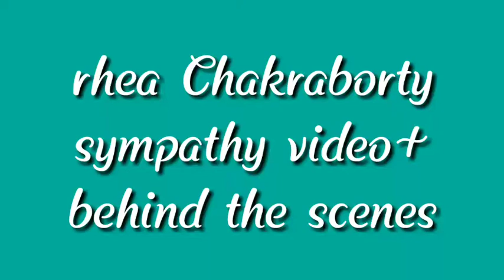Rhea Chakroborty sympathy video+behind the scenes|| kanchan as rhea Chakroborty||funny video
Hey guys.

This is Kanchan.

I'm back with a new video. This video is special because this is made as to show the anger, anger because we as public are not as foolish as these kind of celebrity thinks. Whatsoever that do for the sake of sympathy. This time won't work.

this video  is just to show the real "behind the scene" behind that sympathy video.

We have lost our inspiration. He is not inspiration for only Bihar's like us, but inspiration across the globe.

सुशांत सिंह राजपूत.
श्वेता सिंह कृति.